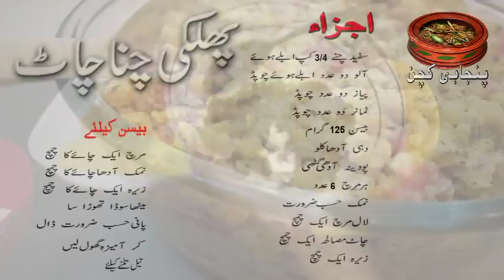Phulki Channa Chaat Recipe پھلکی چنا چاٹ Ramazan Special Recipe (Punjabi Kitchen)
THANKS